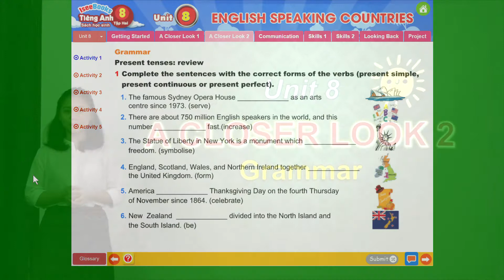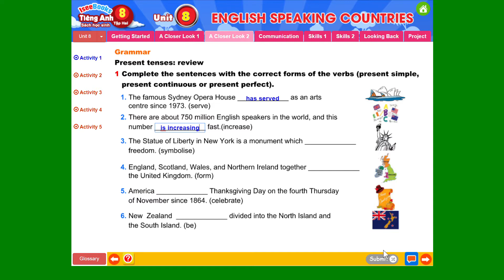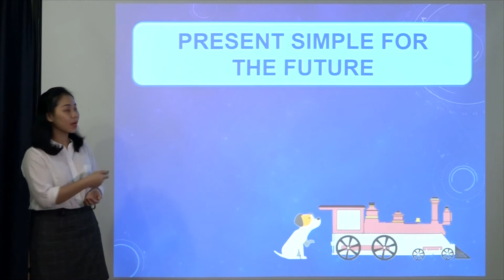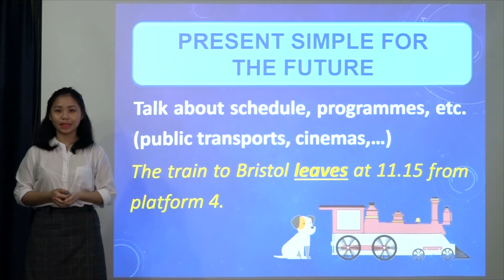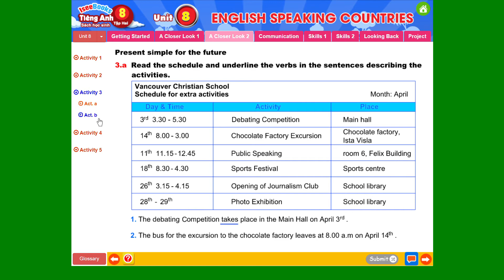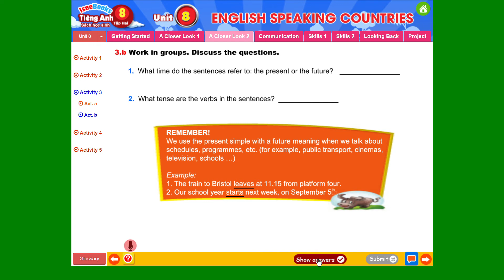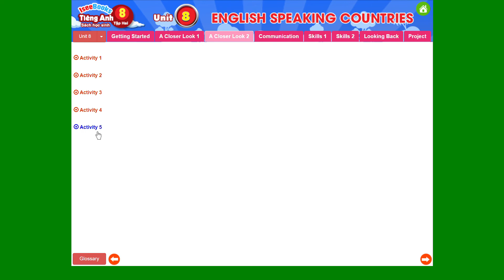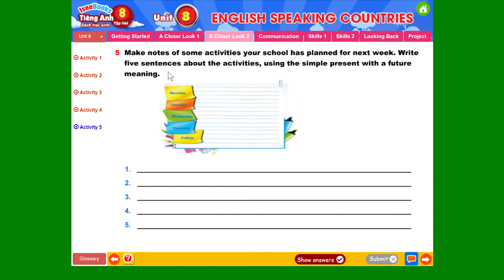Tiếng anh 8 tập 2 - SHS Unit 8 ENGLISH SPEAKING COUNTRIES - A CLOSER LOOK 2